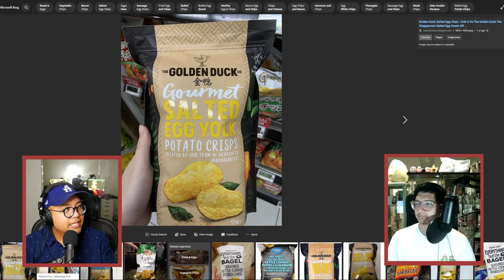23 - On Location: Bistro Na's | One of Each! The Dumb & Hungry Podcast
In this episode we discuss an imperial meal.
0:00 Intro
0:29 Ketchup
1:10 Gundams and Keyboards
2:37 Filipino snacks and shady dealings
17:22 Bistro Na’s
22:54 The Meal (and other ramblings)
1:12:35 Crunchwrap it up
1:14:37 Outro
Show Notes
🍽 Also On: Spotify | Stitcher | Overcast | Amazon Music | iHeartRadio | Pocket Casts
🍽 IG: Dumb & Hungry @dumbnhungry | Mychow @my_chow | Jamie @bluntsarcasm | Kat @katinajar